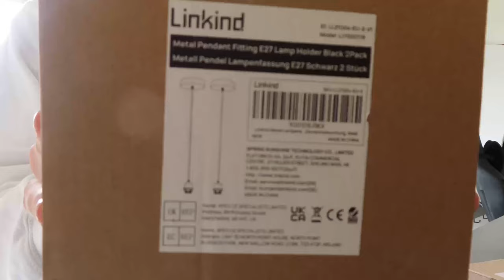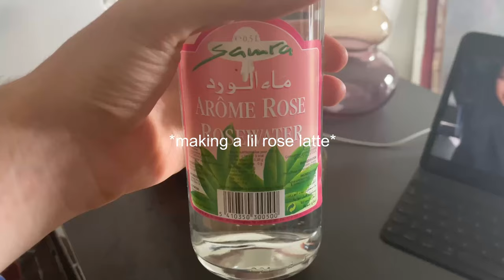My first week after moving in my new apartment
Hello everyone,

I hope this very first video will please most of you and I can't wait to post more.

I'm a french student who tries his best to speak english but as I'm not fully fluent I would recommend you to put the subtitles.

About me :

My name's Alexandre, I'm an art student based near Paris. I'm very interested into fashion, art and modeling. I am willing to achieve my goals. Also I'm editing on Lumafusion and I film with my Iphone 12 and my Canon SX740 HS.

Take care !

Musics :

Stelvio Cipriani - Mary's Theme (1969)
Chet Baker - Almost blue
Chet Baker - I Fall In Love Too Easily
Lisa Ono - Moliendo Café